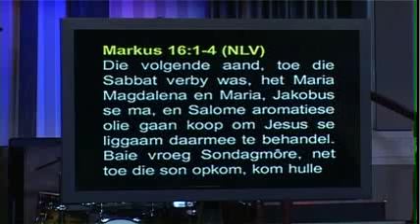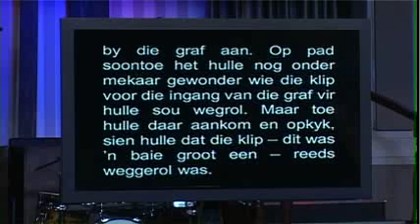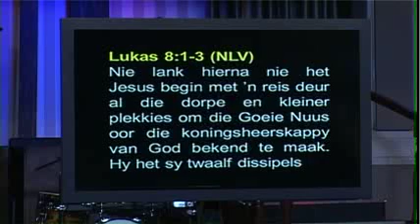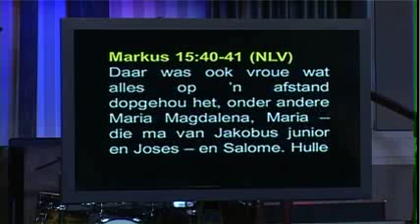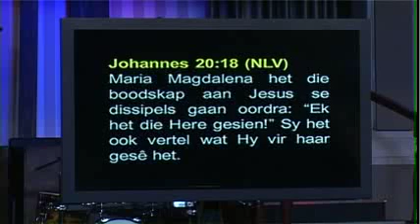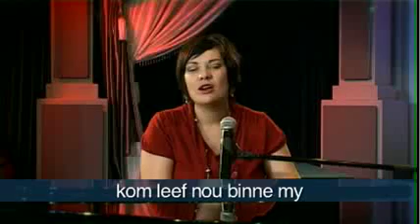Erediens Episode 147 20 April 2014